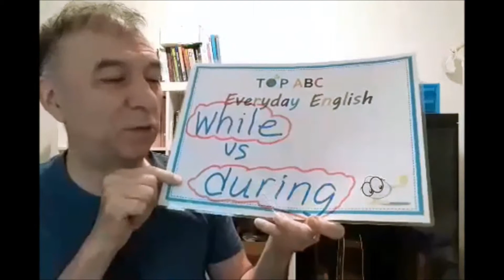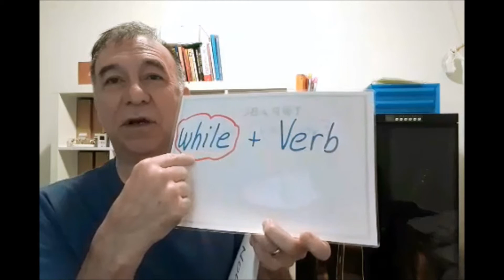TOP ABC 內湖英語補習班 Everyday English (05-24-2019)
TOP ABC 的 Everyday English

今天Steve老師要來教大家while 和 during 的用法及差別
以對話方式來讓大家理解不同的地方

While 後面要加動詞
During 後面加名詞